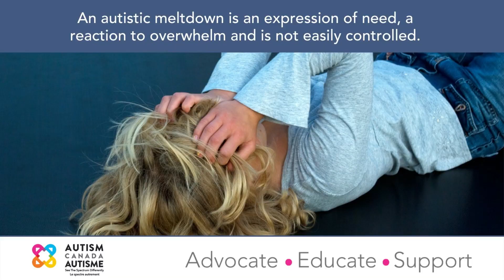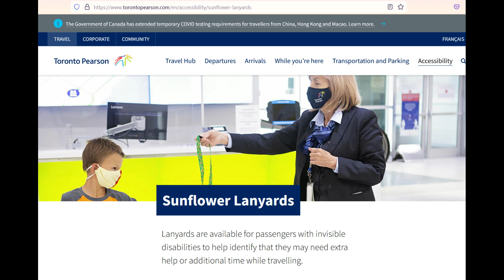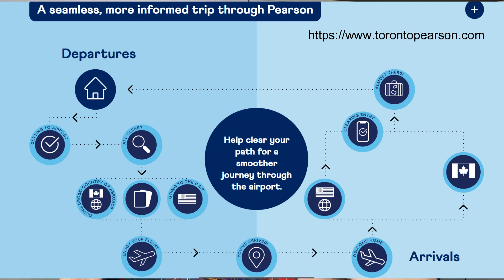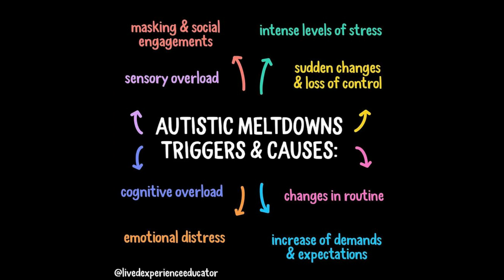Autism meltdowns in airports | Tips for prevention and what to do if it happens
Airports are overwhelming places for autistic people. The threat of sensory overload is very real and meltdowns can happen if you're unable to cope. In this video, I offer some tips for avoiding meltdowns. I also give you some advice to follow if a meltdown happens.

Timestamps
Intro 00:00:00
Get a sunflower lanyard 00:00:39
Know about airport procedures 00:01:49
Get to the airport early enough 00:02:41
Find a quiet spot if anxiety escalates 00:03:35
What to do if a meltdown happens 00:04:12
Accept help that is offered 00:04:40
Take the time you need to recover 00:05:31
Outro: 00:05:52